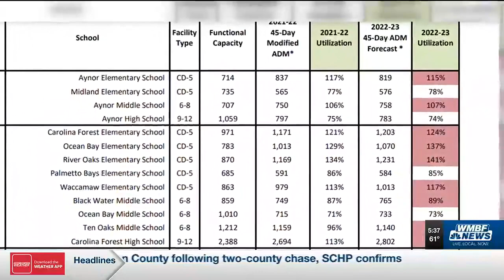Architects reveals design of new Horry County elementary schools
Horry County Schools is looking to build two new elementary schools in the Carolina Forest area.